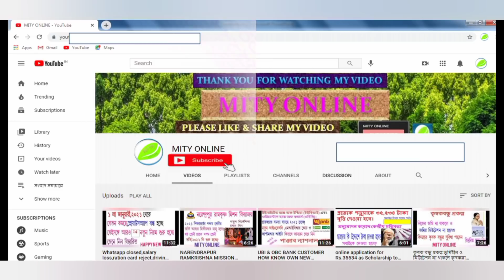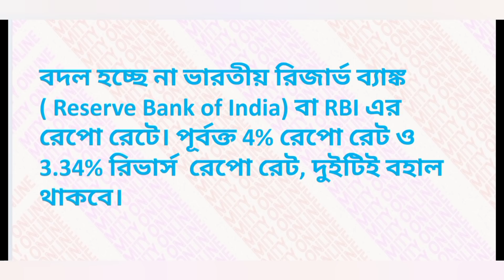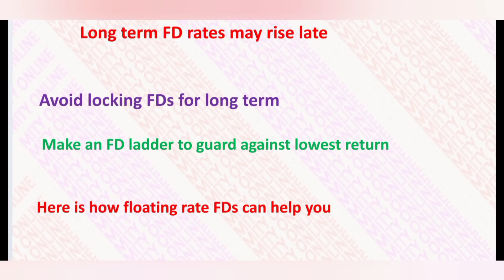Good News for FD.